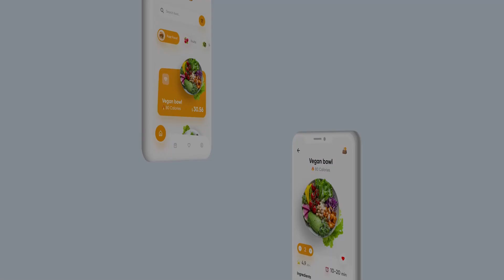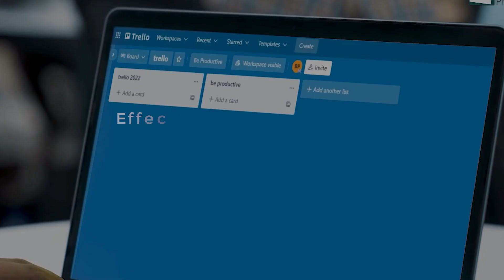10 essential skills to thrive in the next 5 years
Prepare for the era of 5.0! Here are 10 essential skills to thrive in the next 5 years

1. Artificial Intelligence (AI) Literacy
2. Cybersecurity
3. Data Science
4. User Experience (UX) Design
5. Coding and Programming
6. Digital Marketing
7. Virtual Collaboration
8. Understand and navigate emotions, build strong relationships, and lead with empathy
9. Critical Thinking and Problem-Solving
10. Adaptability and Flexibility